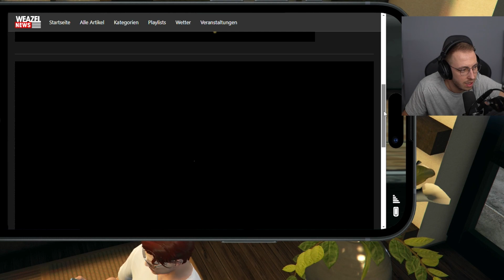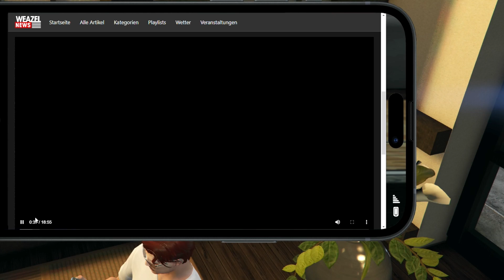Johnny Laser | GTA RP | Homestate #344